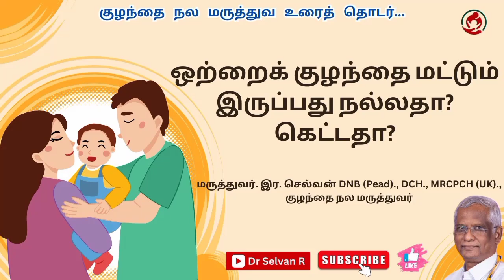ஒற்றைக் குழந்தை மட்டும் இருப்பது நல்லதா? கெட்டதா?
நாம எல்லாரும் ரொம்ப நாளா நெனச்சிட்டு இருக்கோம்! சகோதர சகோதரிகளுக்கு விட்டுக் கொடுக்கும் மனப்பான்மை ,மற்றவர்களுடன் ஒத்துப்போகும் தன்மை, சூழலுக்கு ஏற்ப மாற்றி வாழும் தன்மை, சகிப்புத்தன்மை அப்படின்னு எல்லாம் அதிகமா இருக்க ஒரே குழந்தையா இருக்கிறதை விட  பெரும்குடும்பத்தில் குடும்பத்தில் ஒரு குழந்தையா இருப்பது நல்லது அப்படின்னு !

இது உண்மையா? இல்லை பொய்யா? அப்படிங்கறத அறிவியல் பூர்வமா இப்போ ஆராய்ச்சி என்ன சொல்லுது ?என்பதை இப்போ பார்ப்போம்.

ஒற்றைக் குழந்தைகள்னா தன்னலம் உள்ளவர்கள்; எதையும் மற்றவர்களிடம் பகிர்ந்து கொள்ள மாட்டார்கள் அப்படிங்கறது ரொம்ப நாளா எல்லாரும் நினைச்சிட்டு இருக்கிற ஒரு எண்ணம். இது எங்கிருந்து ஆரம்பிச்சது ?என்று பார்ப்போம். 19ஆம் நூற்றாண்டின் ஆரம்பத்தில் 200 குழந்தைகளுடைய குணாதிசயங்களைப் பற்றி மசாசுசெட்ஸ்இல் பரிசோதனை பண்ணிப் பார்த்தார் திரு.போகண்ணன்(bogannan).அதில் அவர் கேட்ட கேள்விகளுக்கு பெற்றோர்கள் கொடுத்த பதில வைத்து ஒற்றைக் குழந்தைகள் எல்லாம் ரொம்ப செல்லம் கொடுத்து கெடுக்கப்பட்டவங்க !அவங்க தன்னல மிக்கவர்கள் . ;மற்றவர்களுக்கு விட்டுக் கொடுக்க மாட்டாங்க அப்படின்னு ஒரு முடிவுக்கு வந்து அதை வெளியிட்டார்.
தொடர்ந்து பார்க்கவும்